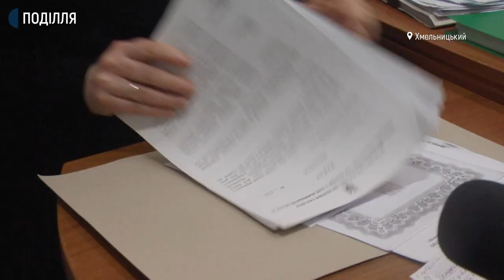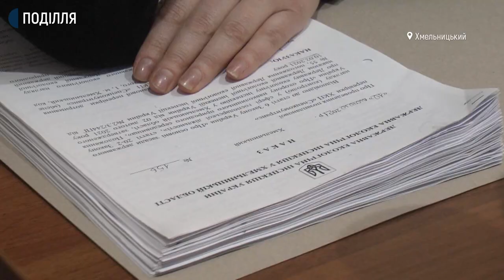Хмельницьке міське сміттєзвалище забруднює озеро у мікрорайоні «Озерна»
Хмельницьке міське сміттєзвалище забруднює озеро у мікрорайоні «Озерна». Такі результати позапланового обстеження полігону твердих побутових відходів проведені екологічною інспекцією області. Про це  Суспільному розповіла державна інспекторка з охорони навколишнього природного середовища Ольга Вишомірська. За її словами, керівника комунального підприємства «Спецкомунтранс», яке обслуговує сміттєзвалище, притягнуто до адміністративної відповідальності.